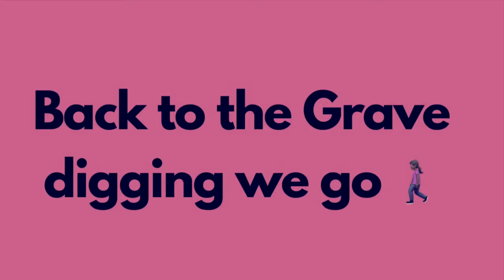Mama’s Grave Digging, St Elizabeth 🕊🙏